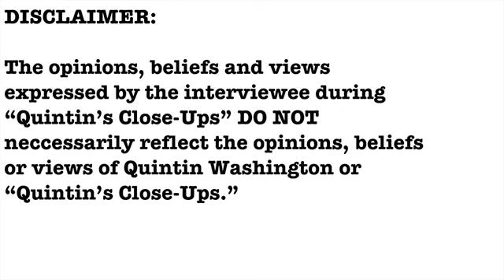EXCLUSIVE- Will Kiser and Candace Patterson interview- Quintin's Close-Ups™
Will Kiser and Candace Patterson created Dos Bandidos Art after an epic trip across Mexico and they’ve been designing and screen printing their way across Charleston ever since.

I talk with them, one-on-one.